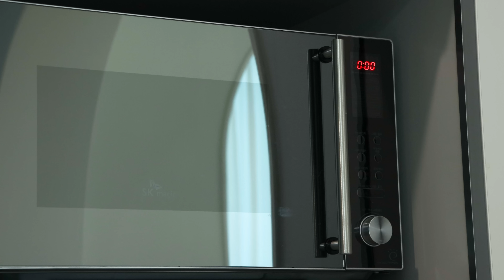프랭크 버거 먹는 남자.. 햄버거에 오렌지주스가 그렇게 맛있대요..Hamburger cheeseburger and orange juice mukbang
0:00 Let's
1:13 GO

# instargram ★ donami0521
# 한글과 영어 자막에 내용이 다를 수 있습니다^^;;;
# 영상에 담긴 상황은 현실과 다를 수 있습니다^^;;;;

# The situation in the video can be different from the reality :V